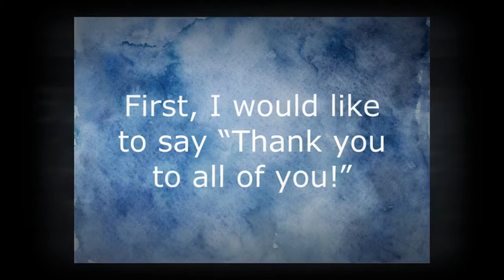One Magical Night related video concert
One Magical Night related video concert 2020 of Liza Soberano, Enrique Gil, JM De Guzman and Marcelito Pomoy. I want to apologize for the Happy Day greeting! I just made this video for the first time that is not a concert video. I made this just for me to remember that it is Labour Day in Canada when I made this video.